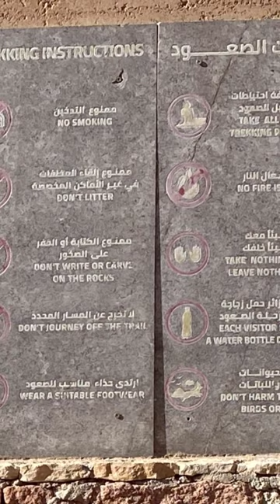Fci Assiut University trip to Dahab and St. Catherine in Sinai 2023